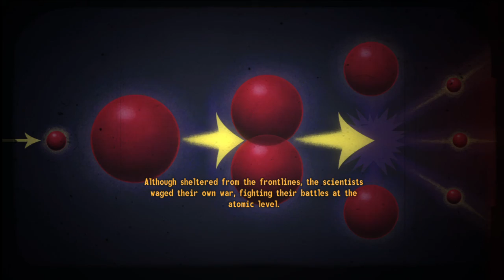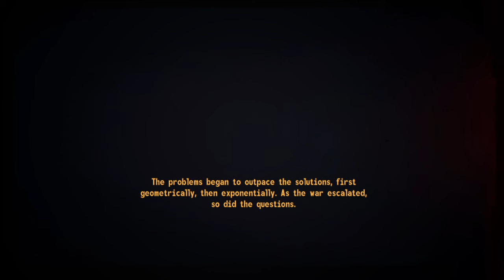Marcy New Vegas part 21